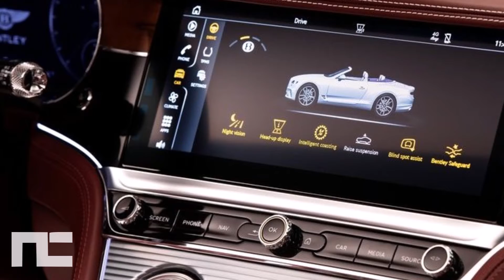ULTRA LUXURIOUS BENTLEY CONTINENTAL GT CONVERTIBLE